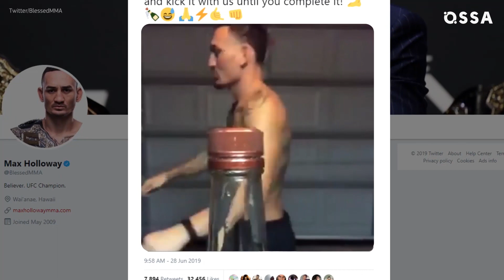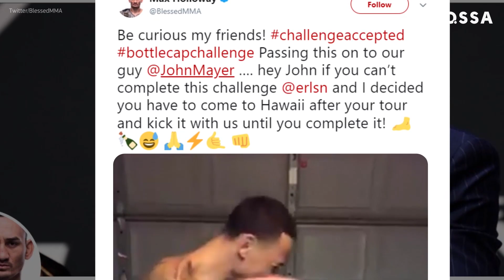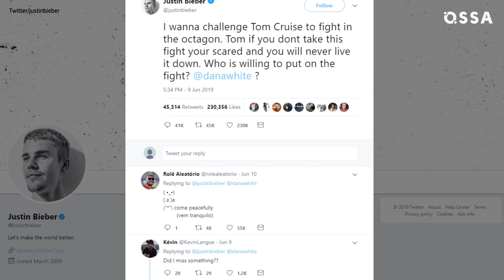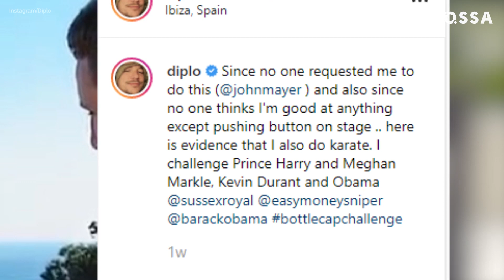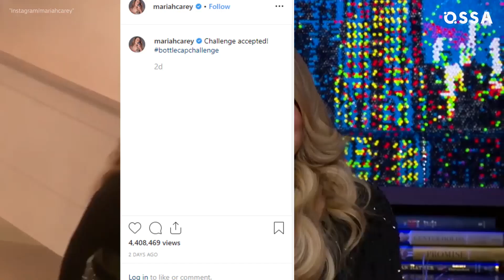Celebs Do Bottle Cap Challenge: Top Must-see Moments |⭐ OSSA Radar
Watch the funniest celebs bottle Cap challenge moments in our video! We will show the coolest bottle cap challenge videos posted by celebs. Find out who nailed it and who posted the coolest bottle cap kick fail! Was bottle cap Mariah Carey video a trick?

What’s the secret behind bottle cap kick Jason Statham video? Bottle cap Justin Bieber video included a challenge for Tom Cruise. Find out what is going on between Justin Bieber Tom Cruise here! Was bottle cap challenge Max Holloway video was the first one?

Find out who was tagged in bottle cap challenge Guy Ritchie video? Watch extremely cool bottle cap challenge Hailey Baldwin performed! And take a look at bottle cap challenge Kendall Jenner did, riding a water scooter.

Find out more funny stories about bottle cap challenge Diplo did and what important message bottle cap challenge Ellie Goulding contained. But not of the challenges were completed. Watch bottle cap challenge Shakil O’Neil posted failing to kick off the cap.

Also, don’t miss on bottle cap challenge Ryan Reynolds filmed!